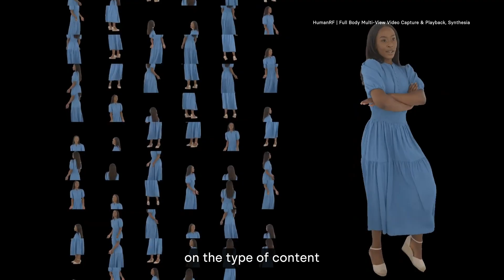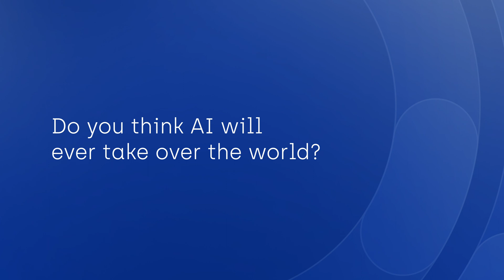The AI Golden Age is Already Here (w/ Vittorio Ferrari)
Introducing Vittorio Ferrari, our new Director of Science here at Synthesia. With an impressive background that includes stints at Google and the University of Edinburgh, Vittorio brings a wealth of knowledge to our team. Today, he shares his insights on why he decided to join Synthesia, an AI-driven video editing tool that empowers users to effortlessly create professional talking head videos using AI avatars with just a few lines of text.

Direct from our state-of-the-art 3D avatar studio in the vibrant heart of London, Vittorio discusses his deep-rooted fascination with artificial intelligence, the current landscape of AI technology, and the compelling reasons behind his choice to become an integral part of the Synthesia team.

Jump ahead:

0:16 What did you do before joining Synthesia?
0:41 Why is now an amazing time to start working in AI?
1:23 Why is Synthesia a great place to work for R&D professionals?
2:09 Do you think AI will take over the world?